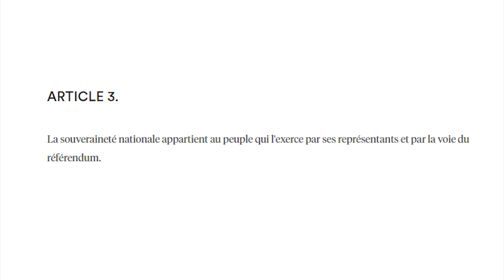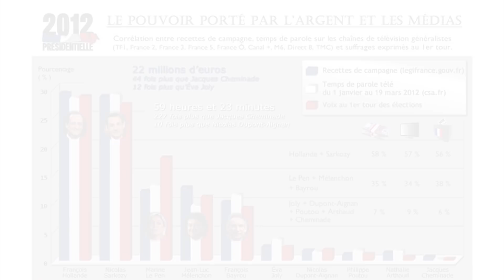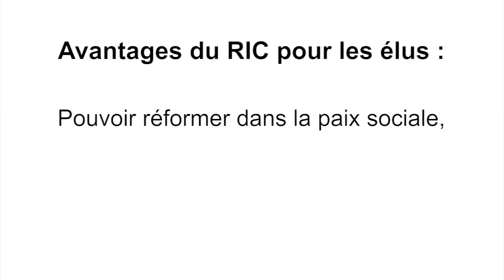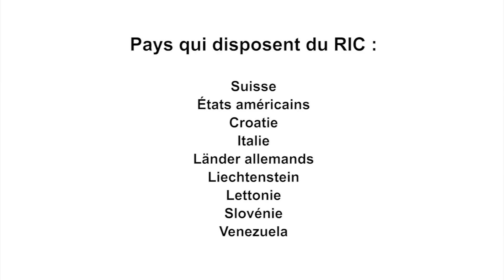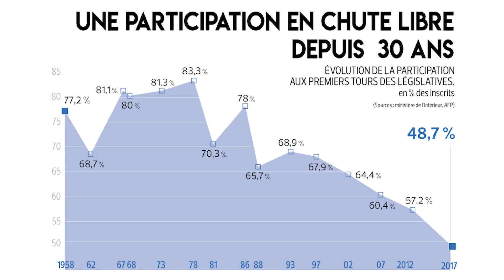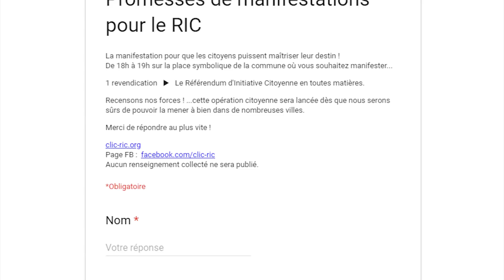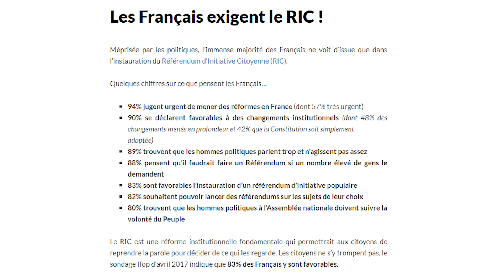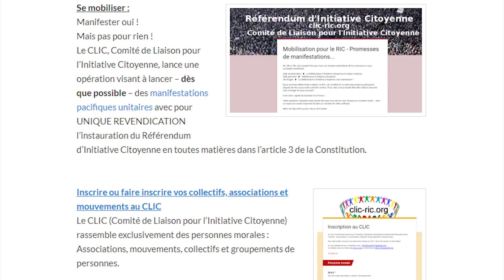Le RIC - Référendum d'Initiative Citoyenne - présenté par Léo Girod d'Article 3 (Aligre FM)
Sommaire cliquable :
00:00 - Intro
01:40 - L'association Article 3
01:57 - Le CLIC (Comité de Liaison pour l'Initiative Citoyenne)
02:08 - L'article 3 de la Constitution et sa modification
03:43 - Les référendums de la 5è République
04:28 - Le pouvoir porté par l'argent et les médias
05:13 - Avantages du RIC pour les citoyens
06:13 - Le respect des résultats du référendum
07:22 - Avantages du RIC pour les élus
08:25 - La propagande médiatique
09:21 - Le RIC dans les programmes électroraux
10:03 - L'article 11
10:24 - Le RIC dans le monde
10:58 - La propagande médiatique (suite)
12:24 - L'abstention (fin de la démocratie "représentative)
13:44 - Macron et la réconciliation en tre la base et le sommet
14:25 - Propositions pour instaurer le RIC sans l'attendre des élus
14:49 - Pétition d'Article 3
15:08 - Appel à manifester du CLIC
17:23 - Le RIC : vœu de pouvoir exaucer tous les vœux
17:56 - Changer le système par le RIC
18:43 - Sites internet et réseaux sociaux d'Article 3 et du CLIC
19:04 - Exemple de la sortie du nucléaire par le RIC
19:35 - Associations et syndicats en conflit d’intérêt
20:08 - La convergence des luttes a un nom : RIC
20:43 - Rappel des sites internet et réseaux sociaux
Dans notre système politique dit "représentatif" les citoyens sont réduits au silence pendant 5 ou 6 ans alors qu’ils souhaiteraient pouvoir reprendre la parole pour décider de ce qui les regarde par référendum d’initiative citoyenne à tous les niveaux territoriaux.
Le RIC a de nombreux effets bénéfiques :
- Garantie, et à 100% du respect des promesses
- Donner aux citoyens la maîtrise de leur destin
- Favoriser la concertation
- Favoriser la stabilité juridique
- Eviter le gaspillage d’argent public
- Diminuer la corruption
- Favoriser l’égalité des chances
- Faire des citoyens des réformateurs